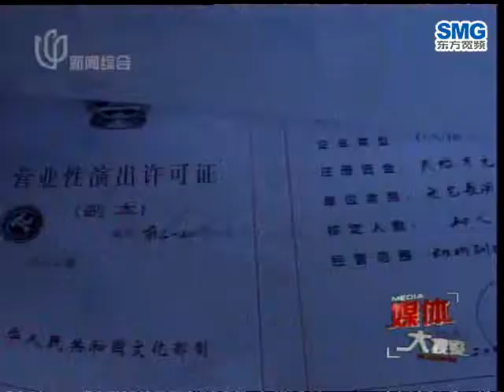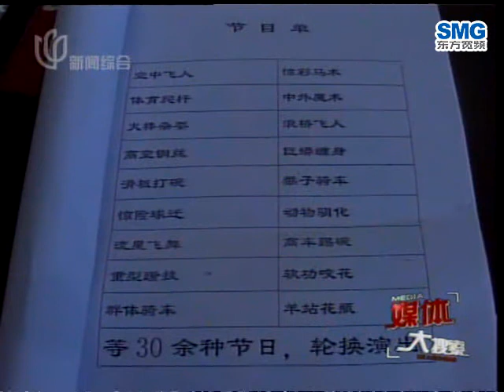20091221媒体大搜索-惊扰路人 狮虎猛兽沿街游1237.wmv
20091221媒体大搜索-惊扰路人  狮虎猛兽沿街游1237.wmv